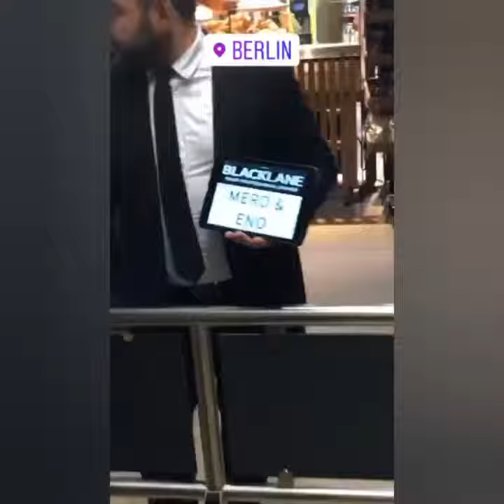Mero ft. Eno // Lustige Szenen / Story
Ya Hero Ya Mero - Mero

Eno - Fuchs

Angebot!! Für Leute die gerne mal Lesen aber kein dickes Buch mitschleppen wollen, die perfekte Alternative E-Kindle Bock, registriere dich hier und du bekommst eine Probemitgliedschaft umsonst.